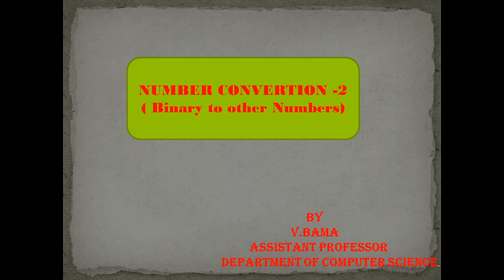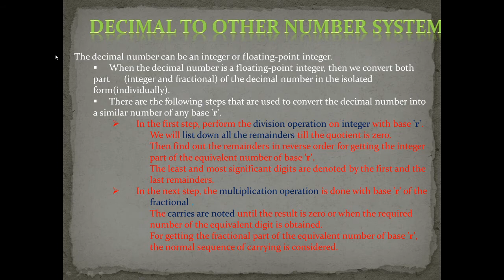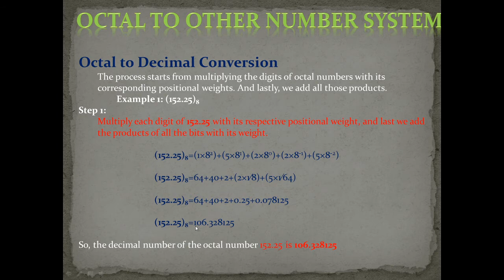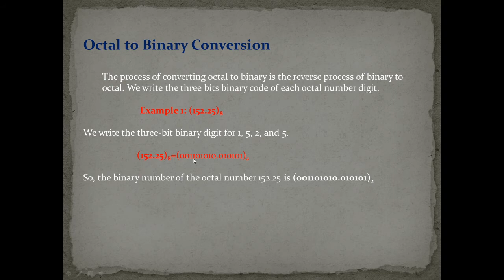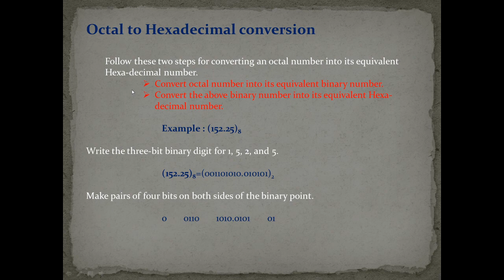CS I I DIGITAL DESIGN NUMBER CONVERSION 2